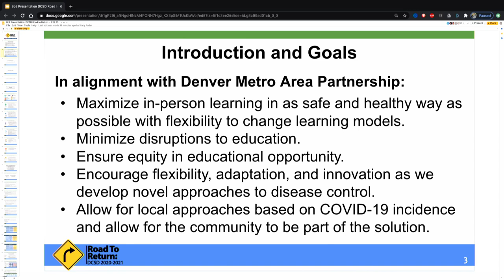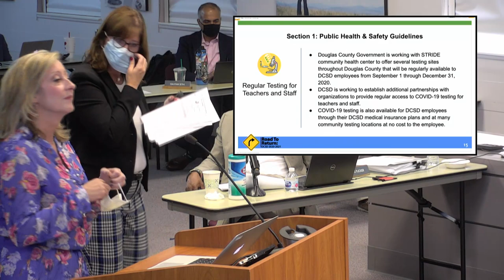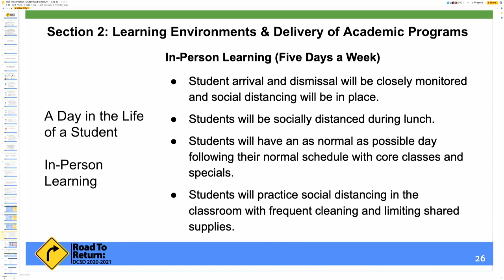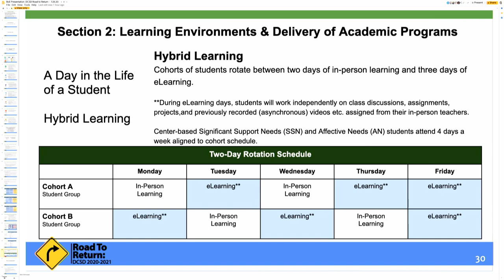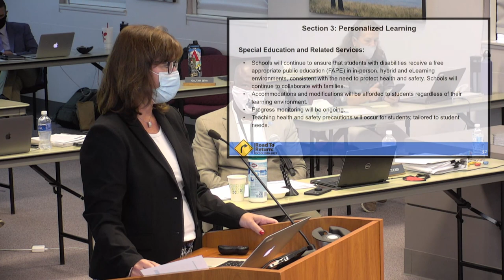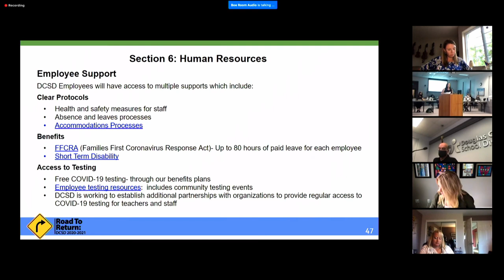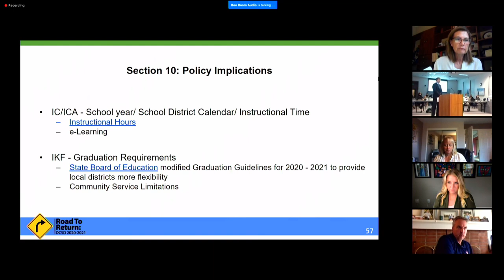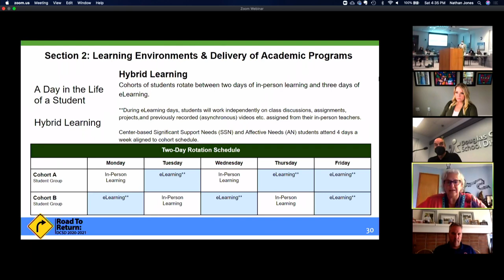July 25, 2020 BOE Special Meeting